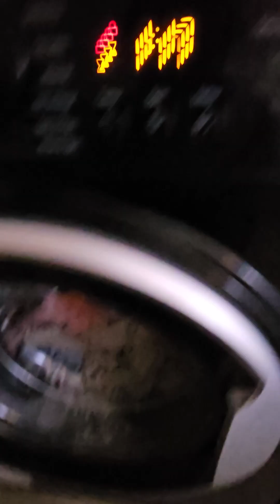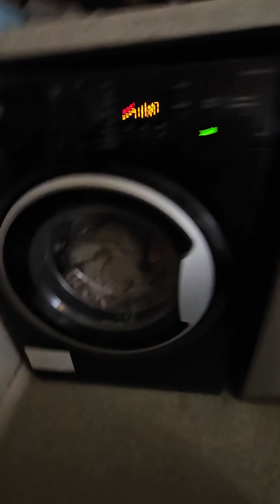Laundrette full-swing part 2